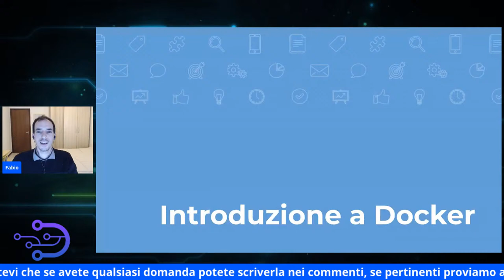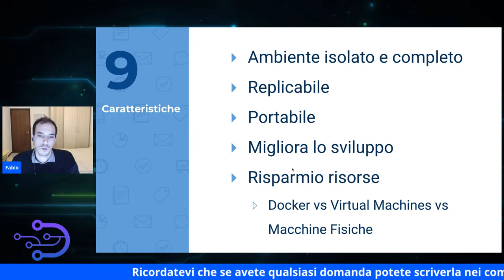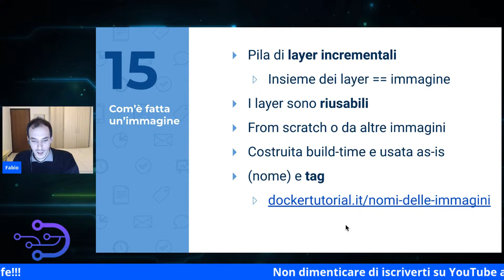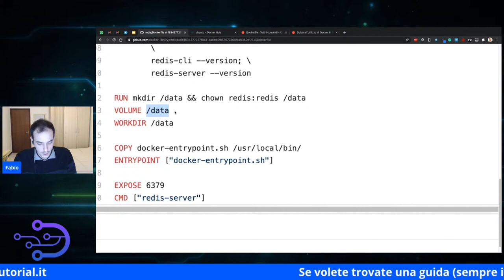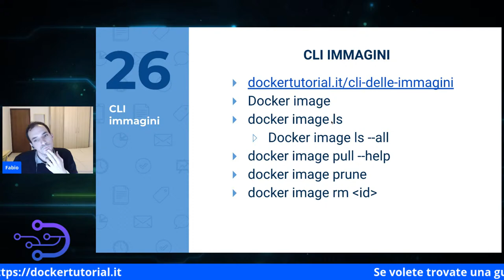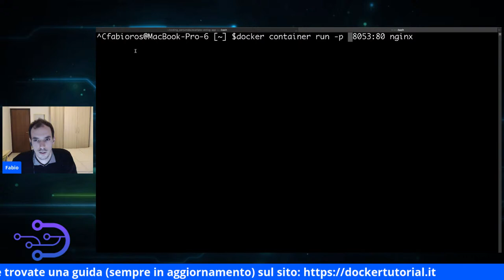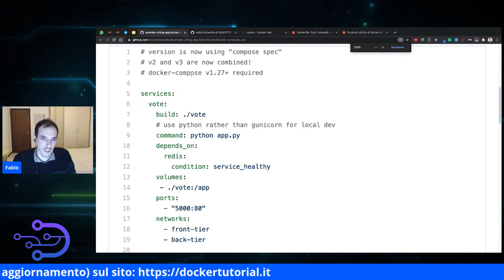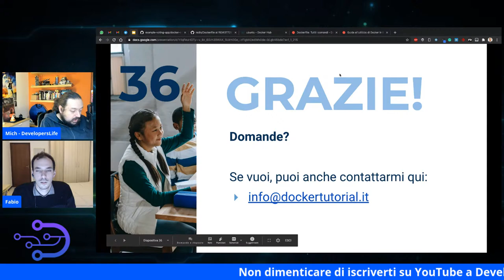Live Introduzione a Docker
In questa live insieme a Fabio, introdurremo Docker! :)